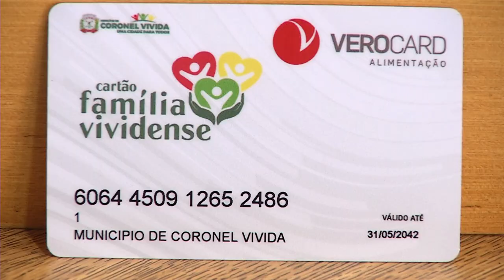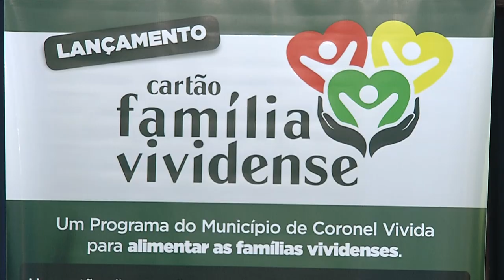Município de Coronel Vivida lança o Cartão Família Vividense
Cidadania: O lançamento foi realizado no Central Cultural do município de Coronel Vivida. O Cartão Família Vividense, foi lançado depois de um estudo realizado pela Secretária de Assistência Social, e, entendeu-se que o cartão é mais viável que a entrega de uma cesta básica.